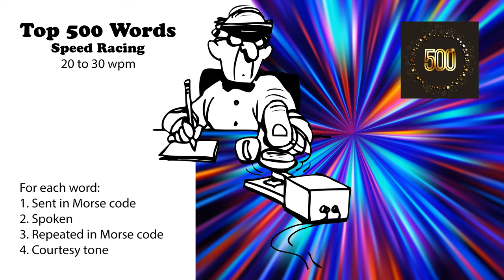Top 500 Words Speed-Racing - 20wpm